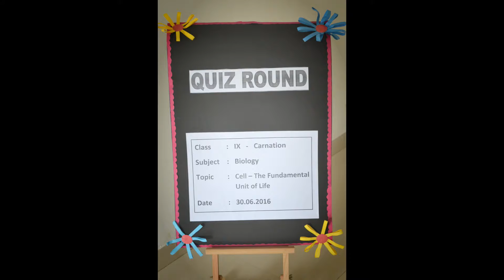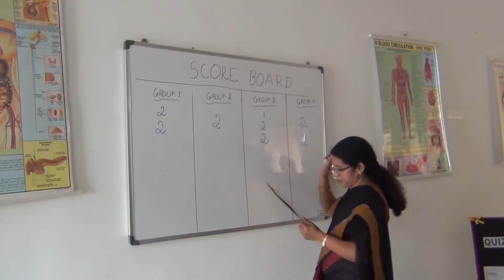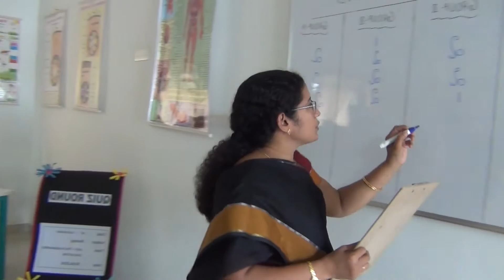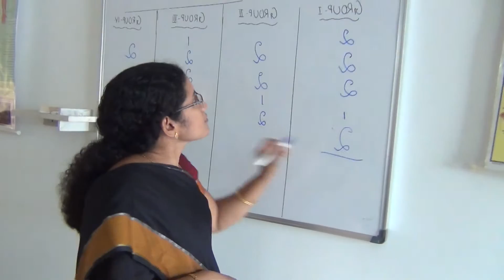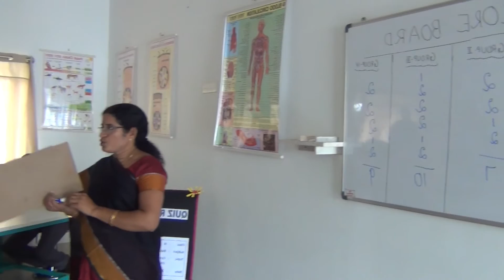BIOLOGY QUIZ ACTIVITY FOR CLASS - IX / CARNATION